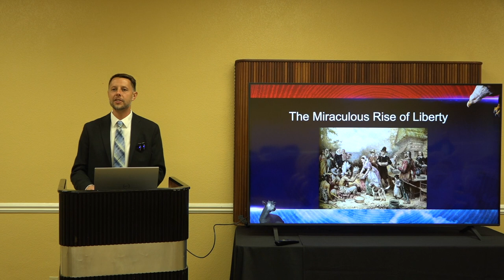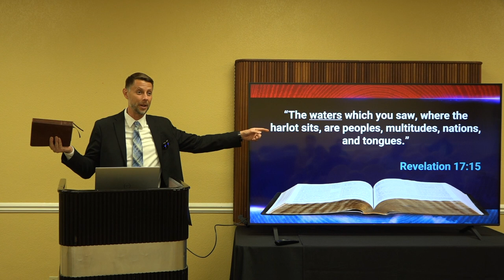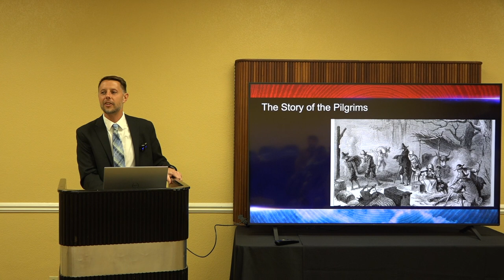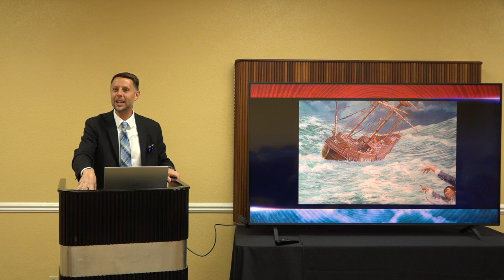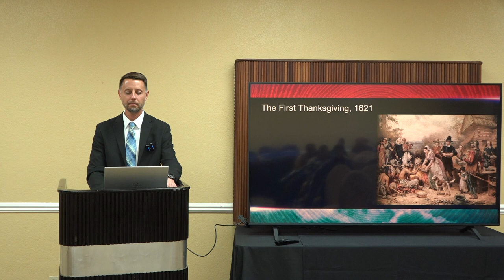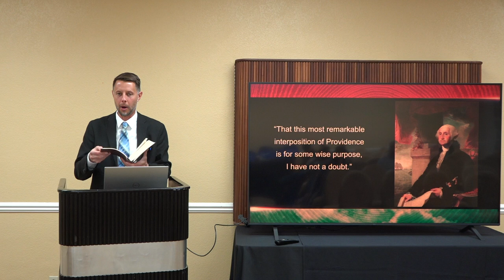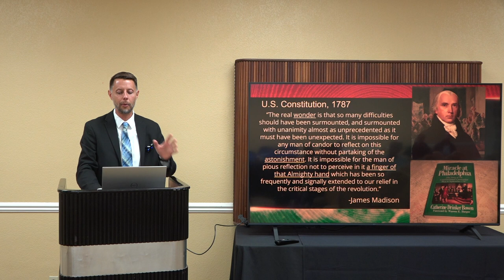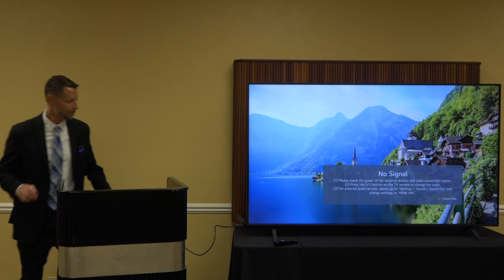America's 11th Hour - 400 Years of Providence and Prophecy by Scott Ritsema